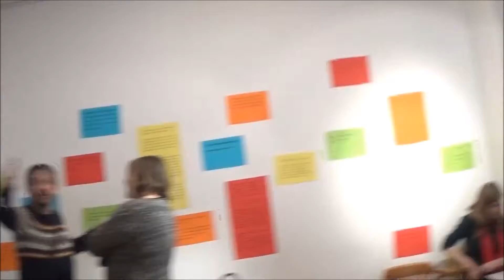CROWD Conference at Lettrétage Berlin - 23/01/15 – Ondřej Buddeus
What is A Litrary Activist?
Ondrej Buddeus explains what it means to be a literary activist.

CROWD  CReating Other Ways of Dissemination
Lettrétage

CROWD – CReating Other Ways of Dissemination is a self-starting network in the European independent literary scene founded by Lettrétage (Germany), Forum Stadtpark (Austria), Nuoren Voiman Liitto (Finland) and IDEOGRAMMA (Cyprus).

Composed of inspiring, independent literary activists, the network promotes mutual, interactive exchange, gaining access to a wide audience through digital as well as analogue means. Through CROWD, diverse, contemporary literary scenes across Europe will be discovered and further developed.

The CROWD conference of literary activists took place on the 23rd and 24th of January at the Lettrétage in Berlin.

CROWD is receiving crucial support from the German Federal Cultural Foundation, the Nordic Culture Point, the Ministry of culture of Finland, the Cypriot Ministry of Education and Culture, the Cyprus Tourism Organisation, the Austrian Federal Chancellery, the Land Steiermark, Culture Graz, in addition to the Berlin Senate, the Hamburg Cultural Foundation, the Prussian Maritime Trade Foundation and numerous other patrons and sponsors across Europe.